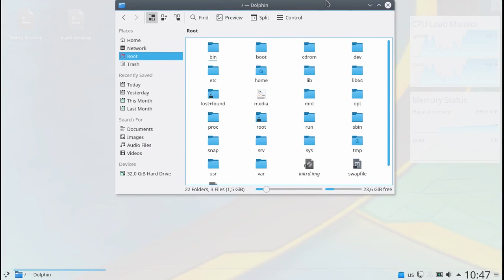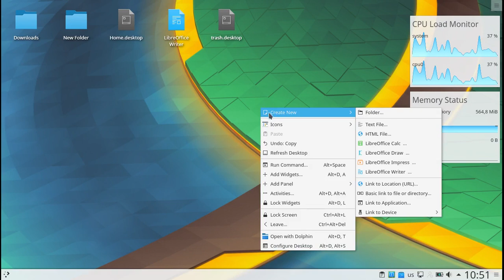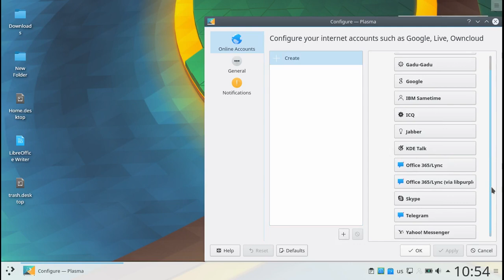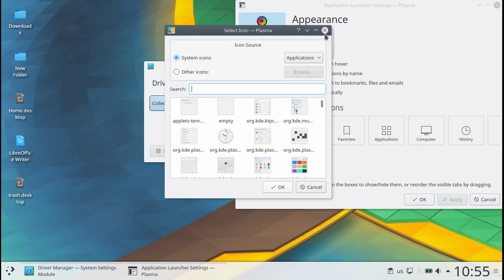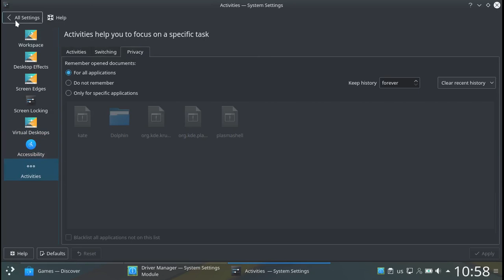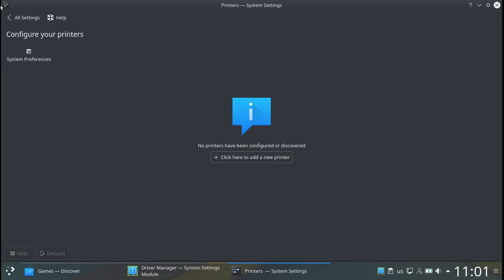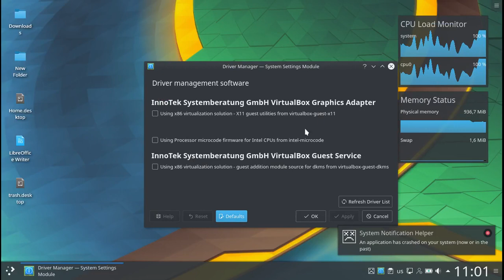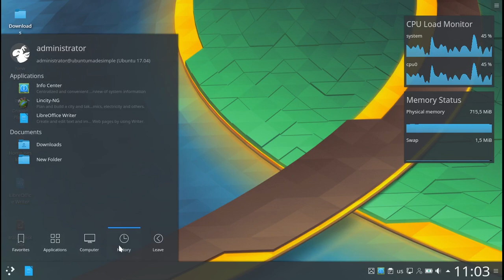Kubuntu 17.04 Run Through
This is a quick look at Kubuntu 17.04.  It is an exciting release for Kubuntu and it is their first release with KDE Plasma 5.9 and it is a pure Plasma experience with the familiarity and stability of Ubuntu.  Enjoy!